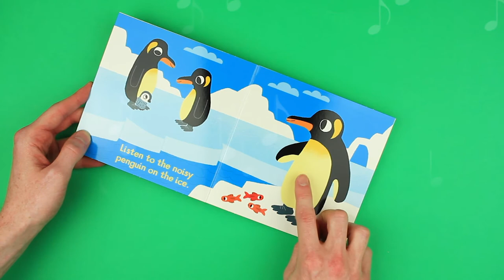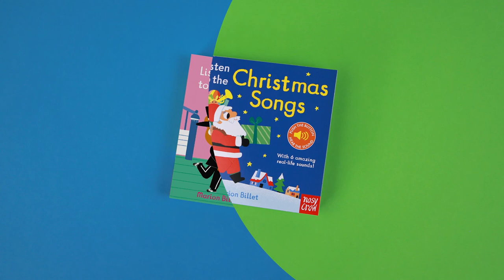Listen to the Birds From Around the World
Take a look inside Listen to the Birds From Around the World, by Marion Billet.

Adults and children alike will be enchanted by this stunning new addition to the popular Listen to the... board book series. Aimed at the very young, this book has a button on every spread, which triggers one of six sound effects, from flamingos to penguins, toucans, and more birds from around the world.